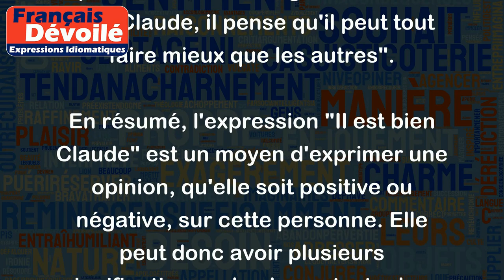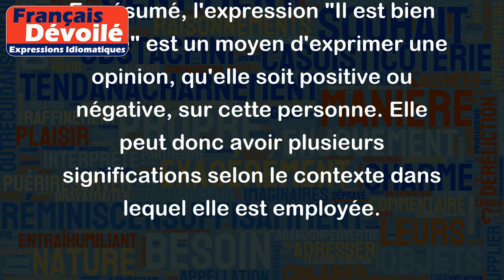Il est bien Claude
"il est bien Claude" est une expression qui peut avoir plusieurs sens selon le contexte.
- Si on utilise cette expression pour parler de quelqu'un que l'on apprécie, cela veut dire que l'on a une opinion favorable de cette personne. Dans ce contexte, on peut dire "Il est bien Claude, on peut toujours compter sur lui lorsque l'on a besoin d'aide".
- Dans un autre contexte, "Il est bien Claude" peut signifier que cette personne est à la fois honnête et sincère. Par exemple, "Il est bien Claude, il m'a expliqué honnêtement les raisons pour lesquelles il ne pouvait pas me rendre visite".
- Enfin, "Il est bien Claude" peut être employé de façon plus ironique et signifier que cette personne est trop sûre d'elle ou qu'elle se met en avant de manière excessive. On peut utiliser cette expression dans ce contexte lorsque cette personne fait preuve de prétention ou d'arrogance, "Il est bien Claude, il pense qu'il peut tout faire mieux que les autres".
En résumé, l'expression "Il est bien Claude" est un moyen d'exprimer une opinion, qu'elle soit positive ou négative, sur cette personne. Elle peut donc avoir plusieurs significations selon le contexte dans lequel elle est employée.